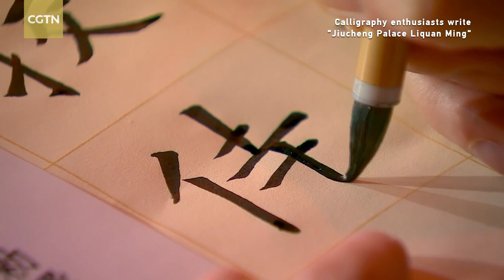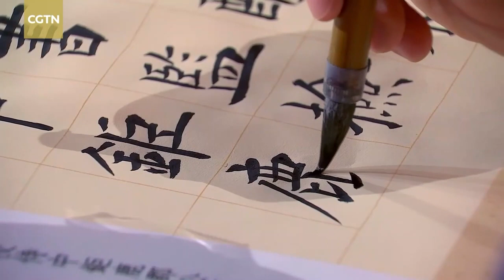Contemporary calligraphers pay tribute Ou Yangxun's classic work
"Jiucheng Palace Liquan Ming" is a masterpiece of regular script inscription created by Ouyang Xun during the Tang Dynasty, around 1,400 years ago. Its standardization, consistency and repeatability have greatly benefited those who have studied Chinese calligraphy. Let's take a look at the written works of these calligraphy enthusiasts.